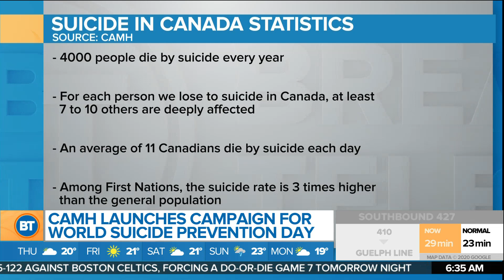CAMH launches campaign for World Suicide Prevention Day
CAMH has launched a chilling ad as part of their new campaign for World Suicide Prevention Day. Dr. Juveria Zaheer discusses more.